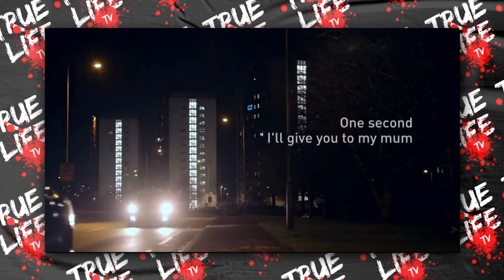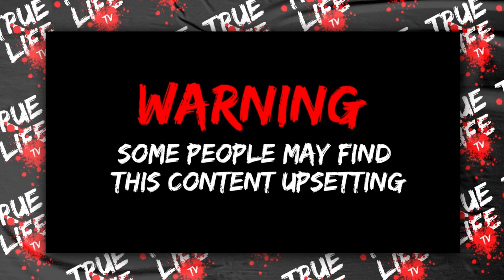Shocking Police Call and Interviews After A Baby Suffers Life Changing Injuries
This video will delve into the case of a 7 week old baby in the UK who suffered life changing injuries from the neglect of his father.